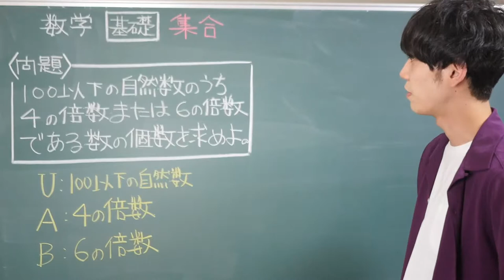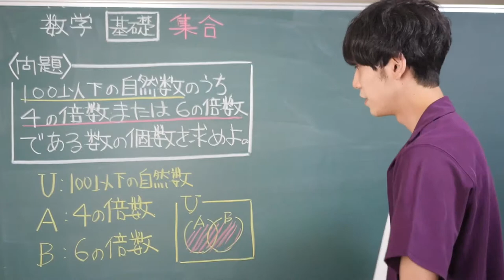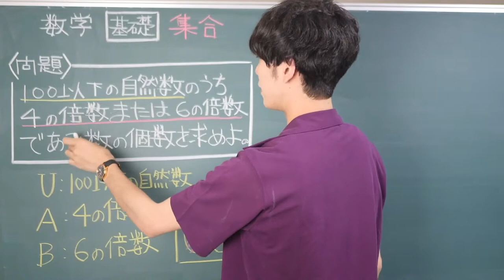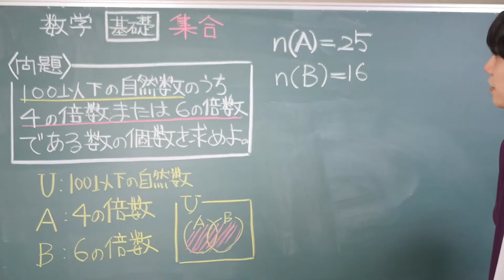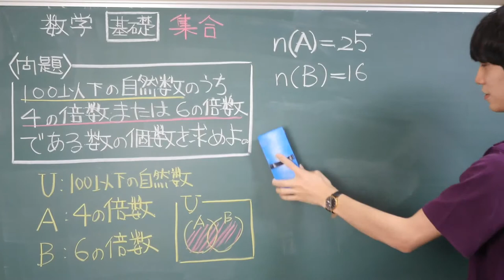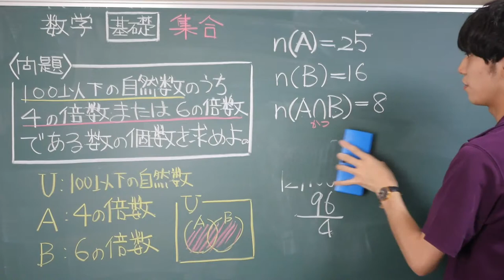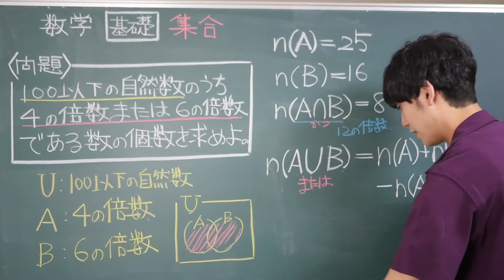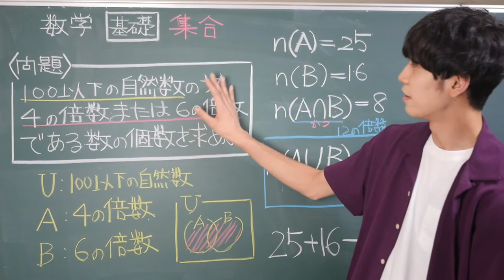集合【高校数学】数Ⅰ・A 【大学受験】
今回の動画は高校数学の集合の単元です。